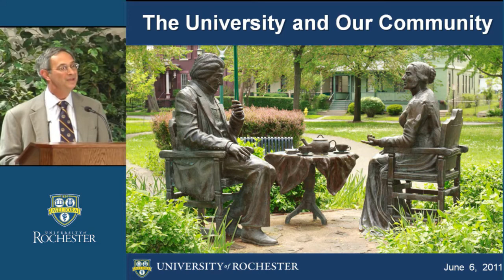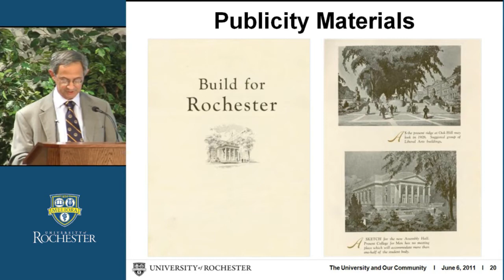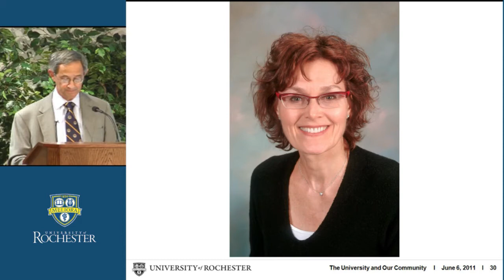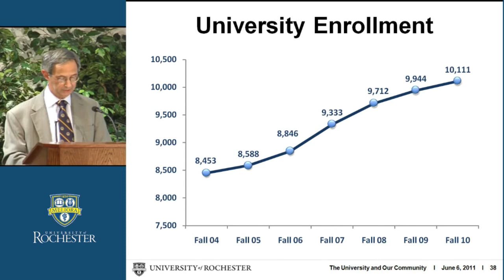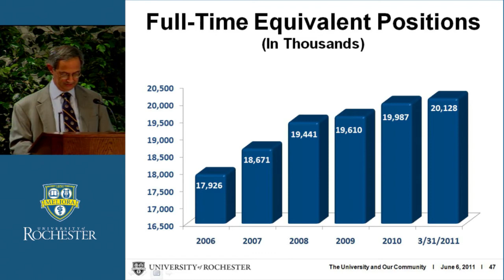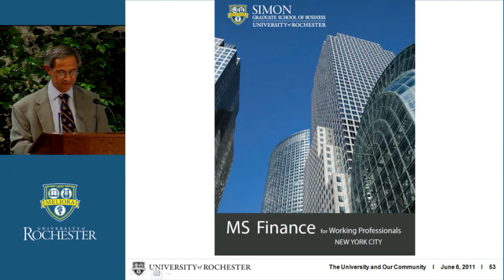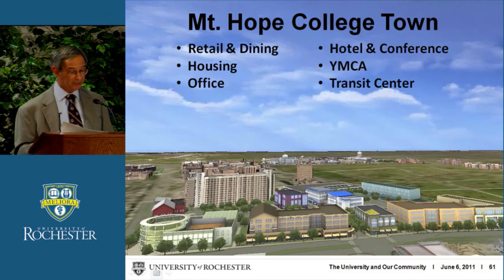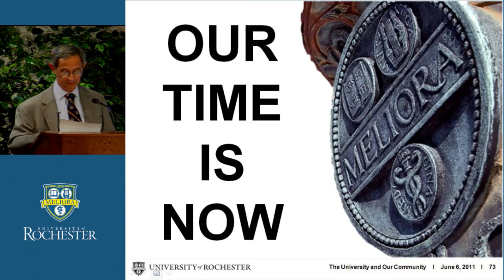Garden Party 2011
President Joel Seligman's speech from the 2011 Garden Party.